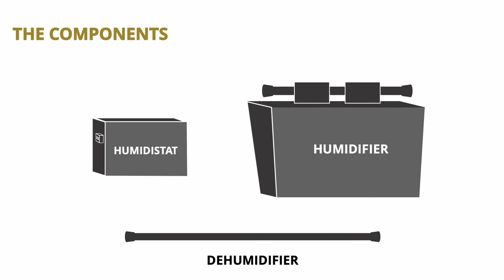How it Works GIF - Piano Life Saver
This short GIF shows how the Piano Life Saver helps maintain stable relative humidity in your piano - the key to maintaining pitch stability between tuning!